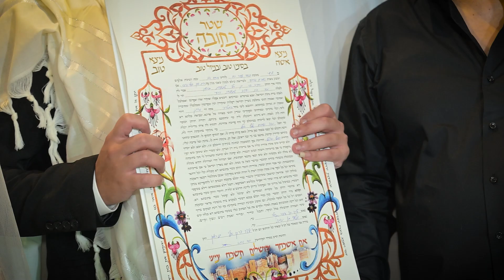קליפ חופה משי & בר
חבילת צילום חתונה מושלמת
מבצע מטורף לחתונה הכולל 2 מצלמות וידאו DSLR

ומקבלים : רחף או רחפן או מגנטים או צילומי טראש במתנה.
* צלם ערב DSLR עם רחף במתנה
* צילום רחפן מקצועי בצילומי חוץ. במתנה
* צילומי טראש
* מגנטים ללא הגבלה לאירועים עד 400 מוזמנים
הדפסה תרמית במתנה

צילום ברמה אחרת אופיר מרדכי 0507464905

חבילת צילום בר/בת מצווה ,מושלמת
מבצע מטורף בר/בת מצווה  הכולל 2 מצלמות וידאו DSLR
ומקבלים :  רחף או רחפן או מגנטים או צילומי טראש או עליה לתורה  במתנה.
* צלם ערב DSLR עם רחף במתנה לסוגרים 2 מצלמות וידאו
* צילומי טראש  במתנה
* מגנטים ללא הגבלה לאירועים עד 300 מוזמנים
הדפסה תרמית במתנה
* עליה לתורה  100 תמונות +אלבום